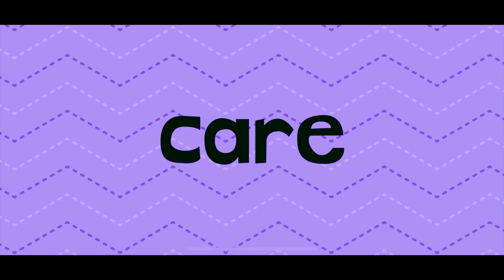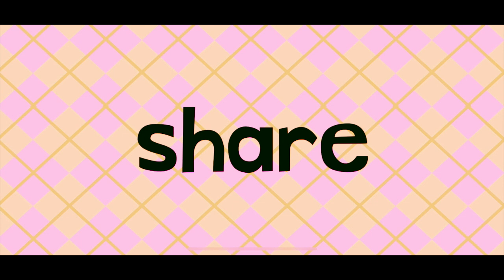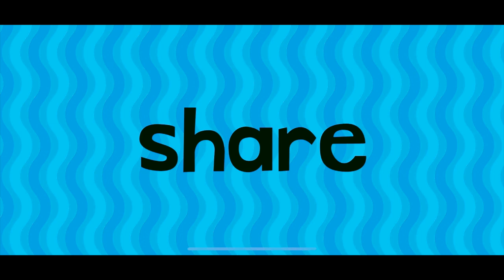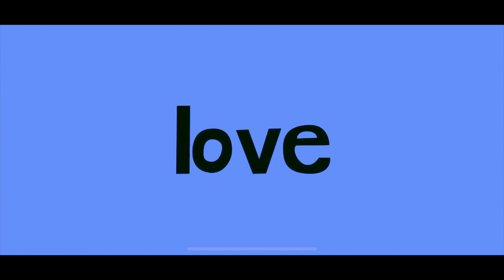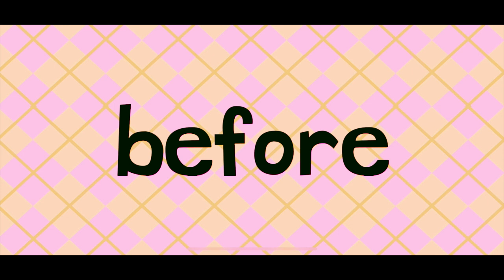COOL ENDLESS LEARNING ACADEMY